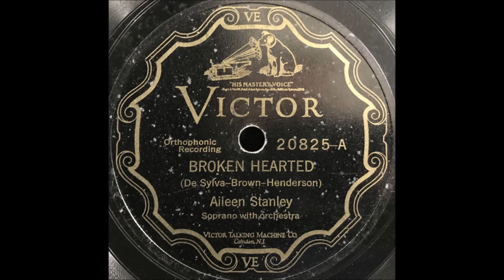Aileen Stanley - Broken Hearted (1927).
(Written by   Ray Henderson - B. G. De Sylva - Lew Brown).
Recorded 30 August 1927 by Carroll C. Tate

Aileen Stanley [vcl solo]  with Orchestra Conducted by LeRoy Shield